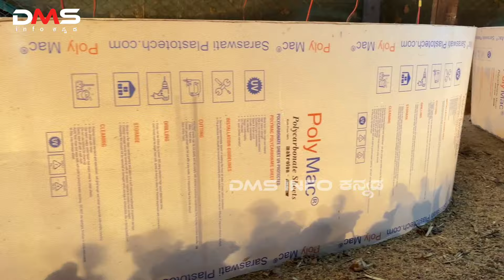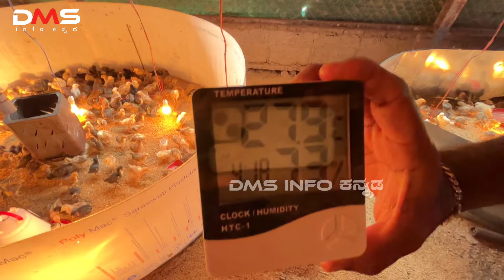ಪ್ಯೂರ್ ನಾಟಿ ಕೋಳಿ ಸಾಕಾಣಿಕೆ|pure nati Koli saakanike|pure nati Koli farm|pure nati chicken farming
ನಮಸ್ತೆ ಪ್ರಿಯ ವೀಕ್ಷಕರೇ, ಈ ವೀಡಿಯೋ ದಲ್ಲಿ ನಾಟಿ ಕೋಳಿ  ಸಾಕಾಣಿಕೆ ಬಗ್ಗೆ ಸಂಪೂರ್ಣವಾದ ಮಾಹಿತಿ ನೀಡಿದ್ದೇನೆ. ಈ ವೀಡಿಯೋ ಬಗ್ಗೆ ನಿಮ್ಮ ಅನಿಸಿಕೆ ಅಭಿಪ್ರಾಯವನ್ನು ಕಮೆಂಟ್ಸ್ ಮೂಲಕ ತಿಳಿಸಿ.

ಹೆಚ್ಚಿನ ಮಾಹಿತಿಗಾಗಿ,
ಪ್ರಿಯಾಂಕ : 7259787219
ಮಂಡ್ಯ ಜಿಲ್ಲೆ,
ಮಳವಳ್ಳಿ ತಾಲ್ಲೂಕು,
ಹಲಗೂರು ಹೋಬಳಿ,
ಸರಗೂರು ಗ್ರಾಮ.

ನಮ್ಮ DMS info ಕನ್ನಡ ಯೂಟ್ಯೂಬ್ ಚಾನೆಲ್ ಸಬ್ ಸ್ಕ್ರೈಬ್ ಮಾಡಿ ಪ್ರೋತ್ಸಾಹಿಸಿ 🙏.

 ವೀಡಿಯೋ ನೋಡಿದಕ್ಕೆ ತುಂಬು ಹೃದಯದ ಧನ್ಯವಾದಗಳು 🙏

chickenfarming desichickenfarming whatisfreerangechickenfarming freerangechickenfarming natichicken countrychickenfarming chickenfarmingbusiness natikolifarminkarnataka natibreedchicken poultryfarminginkannada desichicken chicken natikolifarmingkannada farmingkarnataka goatfarminginkarnataka countrychicken poultry farming